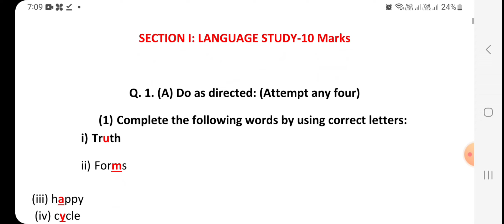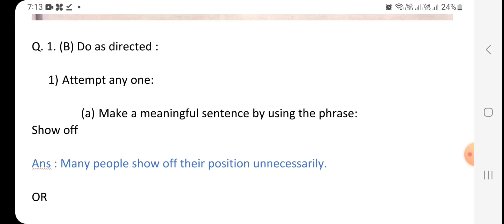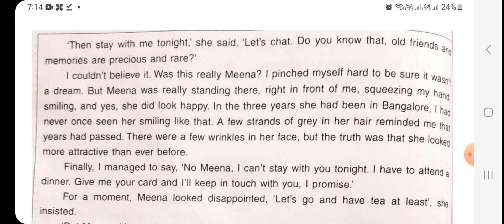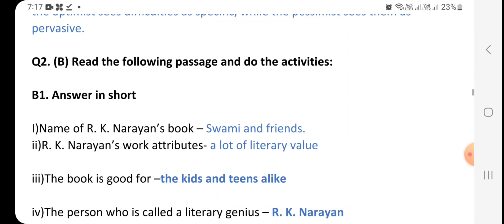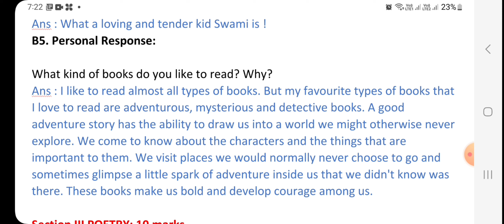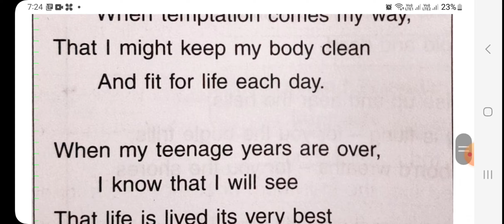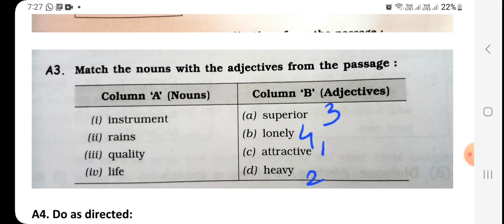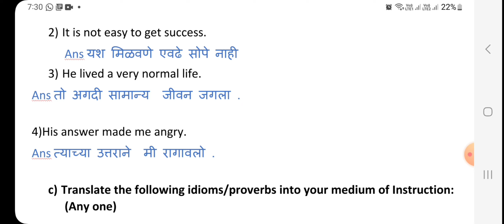नवनीत सराव कृतिपत्रिका व कृतिपत्रिका 2023 उत्तरे/दहावी / English (LL)Activity Sheet 5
नवनीत इयत्ता दहावी सराव कृतिपत्रिका व प्रश्नपत्रिका  उत्तरपुस्तिका 2023 English (LL)

Iss video me class 10 ka English lower level सराव प्रश्नपत्रिका  का 5th activity sheet  को हल कराया गया है। साथ ही साथ बताया गया है कि बोर्ड एग्जाम मे पेपर लिखने का सही तरीका ।

Pawan singh